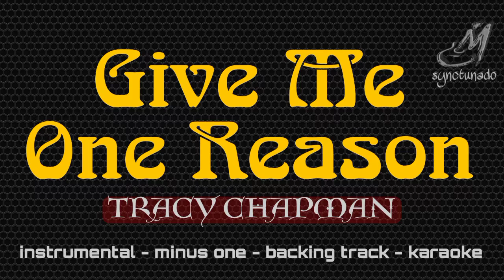GIVE ME ONE REASON [ TRACY CHAPMAN ] INSTRUMENTAL | MINUS ONE